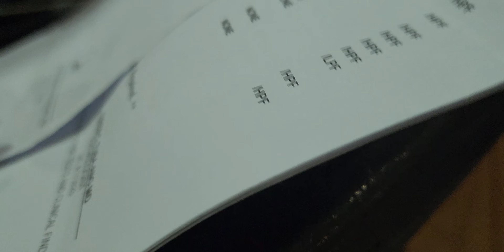Our follow-up check-up for "LIPIDS" after 3 months | 26 Jul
The best way to maintain our good health is to visit our Doctor